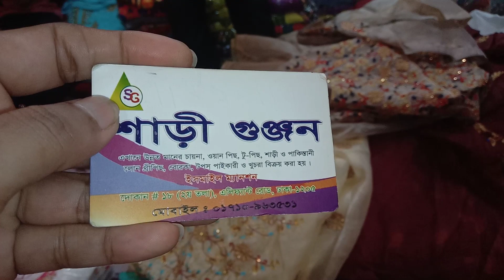অস্থির গ্রাউন্ রিজেনেবল। প্রাইজের মধ্যে।শাড়ি গুঞ্জন । Afrin khan. 🎀🎀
শাড়ি গুঞ্জন। ইসমাইল ম্যানশন প্লেন মসজিদ এর কাছে। দোকান ১৮.দ্বিতীয় তলা এলিফ্যান্ট রোড ঢাকা ১২০৫.